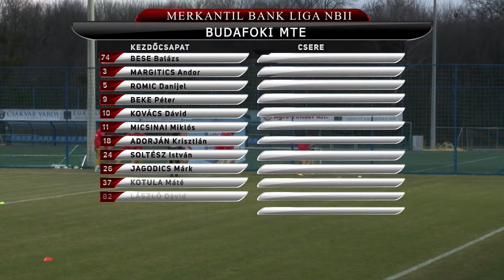Aqvital FC Csákvár – Budafoki MTE | 2-1 (0-0) | Merkantil Bank Liga NB II. | 21. forduló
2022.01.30. Merkantil Bank Liga NB II. | 21. forduló | 2020/21 | MLSZTV
Aqvital FC Csákvár – Budafoki MTE | 2-1 (0-0) |
összefoglaló